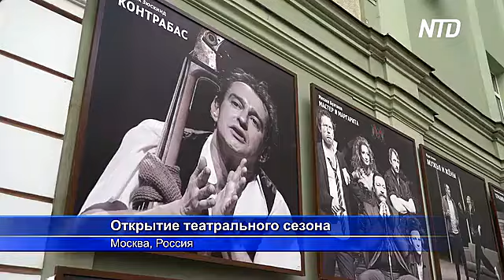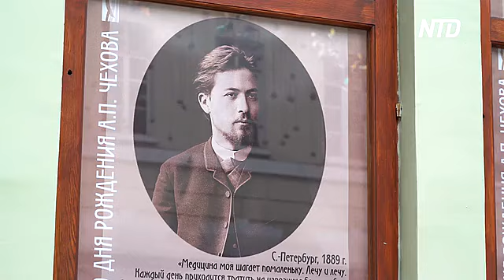МХТ им. Чехова вернулся с каникул и открывает новый сезон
МХТ им. Чехова, один из главных театров Москвы, вернулся с каникул. На сборе труппы собрались звёздные артисты: Михаил Пореченков, Дмитрий Дюжев, Ирина Мирошниченко, Константин Хабенский.